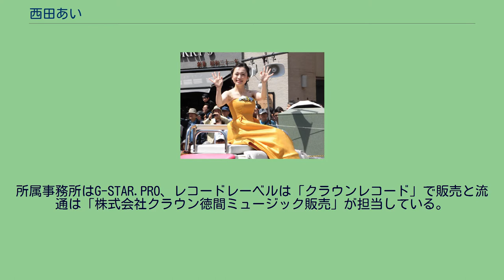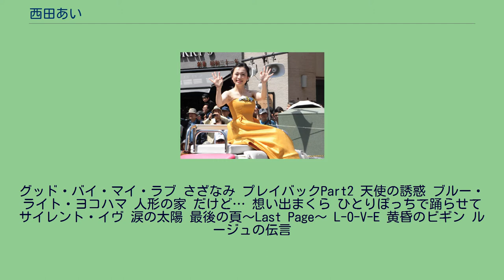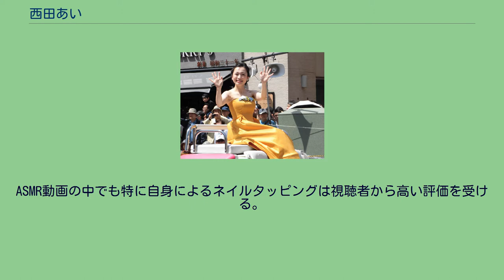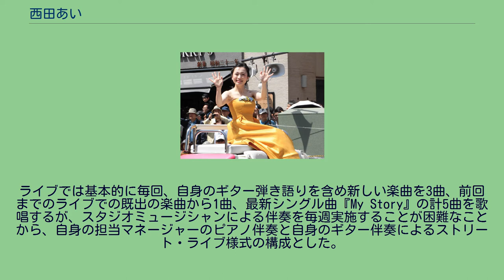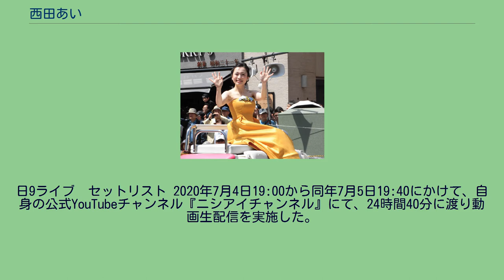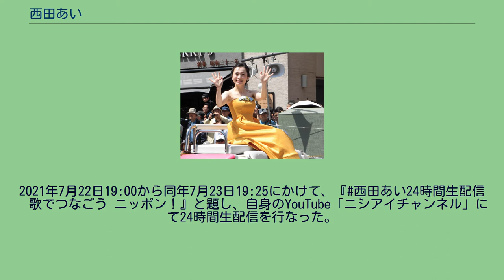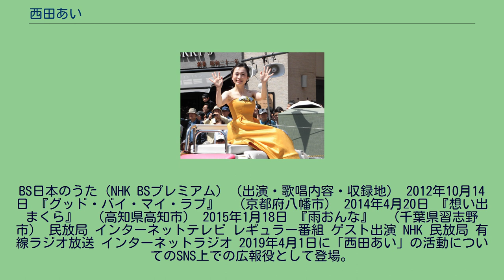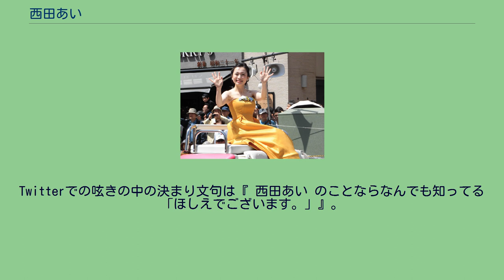西田あい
西田 あい（にしだ あい、1988年7月14日 - ）は、日本の女性歌手。
鹿児島県姶良市（あいらし）出身。
所属事務所はG-STAR.PRO、レコードレーベルは「クラウンレコード」で販売と流通は「株式会社クラウン徳間ミュージック販売」が担当している。
小学生の頃から人前で何かをするのが好きで、当時、人気のあったモーニング娘に漠然と憧れる日々を送る。
しかし特に歌やダンスのレッスンを受けるようなこともなかった。
その後、英会話を習っていたということもあり、客室乗務員になるための勉強を重ねていくが、語学留学中に日本語で歌（宇多田ヒカルの『First Love』、中島美嘉の「雪の華」）を披露したことがきっかけとなり、次第に子どもの頃から憧れていた芸能界への想いを強くする。
そして、留学修了を待たずして帰国し、鹿児島城西高等学校3年に編入すると共に、その年である2006年に平尾昌晃ミュージックスクール鹿児島校に入門、ボイストレーニングを始めるとともに歌手になることへの意思を固める。
歌のレッスンは本人の音楽志向でポップス中心に受けていたが、声質や持っている雰囲気から「君の声は歌謡曲向きだ」と平尾昌晃らに言われ、歌謡曲を勉強し始める。
そして、初めて山口百恵の『プレイバックPart2』を聴き、歌謡曲は演歌を中心とした「和」というイメージしか頭になかったものが、必ずしもそうではないということを知り衝撃を受ける。
それから数々の昭和歌謡を勉強して、自ら歌謡曲をやりたいと思うほど、その世界に魅了されていった。
ミュージックスクールでのレッスンに励む中、地元の高校を卒業。
その後、専門学校でも学んでいたが、在学中の2008年8月に開催された平尾昌晃ミュージックスクール・サマーオーディションでレコード会社のディレクターの目にとまり、その年の12月にスカウトされる。
それを機に2009年春に上京、約1年余りに及ぶボイストレーニングと、様々なジャンルの歌や曲の勉強を重ねる。
2010年7月7日、平尾昌晃プロデュースのもと日本クラウンよりシングル「ゆれて遠花火」 でデビュー。
豊かな表情と女性らしい仕草が持ち味であり、今やインターネット上でも笑顔が魅力的な美人歌謡曲歌手として話題となっている。
また、コンサートなどではユーモアたっぷりの巧みな話術で観客を魅了し、20代の頃からすでに舞台こなしは堂に入っているとの評価が高い。
同じように平尾昌晃からプロデュースを受けた三味線姉妹ユニットの「葵と楓」とは、デビュー当時からステージを共にしたり、レコーディング時にバックコーラスに迎えたりと姉妹のように仲がいい。
2018年3月にYouTube公式チャンネル「ニシアイチャンネル」を開設し、ユーチューバーとして活動中。
詳細は ニシアイチャンネル を参照。
グッド・バイ・マイ・ラブ さざなみ プレイバックPart2 天使の誘惑 ブルー・ライト・ヨコハマ 人形の家 だけど… 想い出まくら ひとりぽっちで踊らせて サイレント・イヴ 涙の太陽 最後の頁〜Last Page〜 L-O-V-E 黄昏のビギン ルージュの伝言
神様の宝石でできた島 買い物ブギ 港が見える丘 コーヒー・ルンバ イエスタデイ・ワンス・モア 時の流れに身をまかせ(鹿児島弁ver) 真夏の出来事 2018年3月にYouTube公式チャンネル「ニシアイチャンネル」を開設し、ユーチューバーとして活動中。
音フェチ・ネイルタッピング・囁き子守歌・童話の読み聞かせなどのASMR 、ヘアーアレンジ・メイクアップ・ファッション系、筋肉トレーニング、発声練習方法、焼酎のレシピ、男装メイク、検証実験　など、視聴者の要望を取り入れながら、自身の経験を元に独自の視点から動画作品を展開している。
動画アップの頻度は1週間に5回でかなり高い。
なお、2020年以降は週3回の配信となっている。
人気の動画はASMRで、聞いているだけで心地よい気持ちになる音を流していく内容であり、自身も「今の趣味は音探し」と言うほどに力を入れている。
ASMR動画の中でも特に自身によるネイルタッピングは視聴者から高い評価を受ける。
同年3月に開始以来 10月時点で2万人を超える。
視聴者は13〜24歳の若年層が67%を占める。
目標は 登録者100万人 。
有名なユーチューバーとコラボレーションするのが 夢である。
2018...